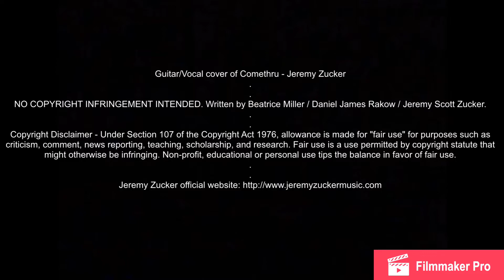Comethru - acoustic cover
Guitar/Vocal cover of Comethru - Jeremy Zucker